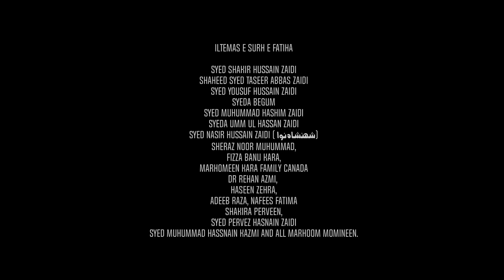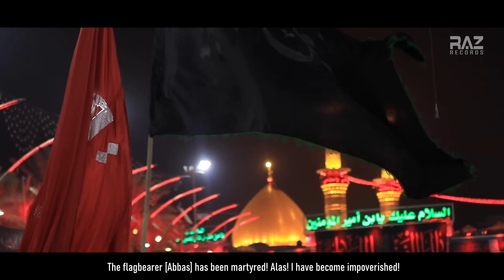Nohay 2023 | Qatal Alamdar Hogaya | Syed Raza Abbas Zaidi | Muharram 1445/2023 | Mola Abbas Noha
Kalam Title | Qatal Alamdar Hogaya
Recited By | Syed Raza Abbas Zaidi
Poetry By | Zeeshan Abidi
Composition | Syed Raza Abbas Zaidi
Chorus By | Rizwan Mirza & Team
Special Thanks | Naveed Zaidi (GFS Builders ) Navaid Raza , Muhammad Husnain , Zain Raza , Hunain Raza , Husnain Raza , Syed Taseer Raza , Sawant Ali , Zairek Ali
Translation | Taqi Raza (USA) , Aazeen Syeda
Video Editing | Tna Production Ali Arman
Label | RAZ Records
Digital Partner | MobiTising
Cover Design By | Yawar Abbas Damani
Audio Recorded | Hasaan Qurashi
Master/Mixing | Omar Qurashi ODS Studio
Album | 2023 / 1445 H
Nohay Links
NOHA LYRICS

Zainab (as) Ke Nazar Fizza (as) Per
Fizza (as) Ke Nazar Hussain (as) Per
Hussain (as) Ke Nazar Alam Per
Alam Gira Hussain Gir Gaye
Fizza Giri Zainab Giri
Gonjhe Maqtal Main Yay Hussain Ke Sada

Haye Hum Ghareeb Hogaye
Qatal Alamdar Hogaya

Shair Jesa Bhai Tha Mera

1) Hum Ko Yay Gham Hai Tumko Sahara Na De Saky
Aysy To Koi Bhe Na Gira Jesy Tum Giry
Ghoray Se Girtay Howy ( Haye Alamdar )
Bazo Nahi Thy Tere ( Haye Alamdar)
Kisne Sambhala Tujhe ( Haye Alamdar)
Chahra Tera Zakhmi hogaya

2) Socha Nahi Tha Aysy Pukaro Gay Tum Mujhe
Arman Tha Lahad Main Utaro Gay Tum Mujhe
Yaad Hai Bachpan Hamain ( Haye Alamdar)
Nazoon Se Pala Tmhain ( Haye Alamdar)
Aje Meri Gode Main ( Haye Alamdar)
Bhai Tera Dum Nikal Gaya

3) Doba Howa Laho Main Wo Dekhy Ge Jab Alam
Piyasi Sakina Kesy Sahay ge Tmhara Ghum
Bethi Hai is Aas Pe ( Haye Alamdar)
Pani Chacha Laingy ( Haye Alamdar)
Kesy Bataon Usay ( Haye Alamdar)
Mary Gaye Nehar Pe Chacha

4) Abbas Teri Behnain Tery Gham Main Royin Ge
Soti the tere Ghum Se Jo Ankhain Na Soyinge
Behnon Ko Yay Maan Tha ( Haye Alamdar)
Zinda Hai Bhai Mera ( Haye Alamdar)
Dhondain Ge Chahra Tera ( Haye Alamdar)
Mar Dega Unko Gham Tera

5) Tum Jantay Thy Hum Main Nahi Hai Yay Hosla
Lasha Bhe Apna Tumne Uthane Nahi Deya
Itne Ijazat To De ( Haye Alamdar)
Bazoo Utha Lon Tere ( Haye Alamdar)
Kesy Samaiton Tujhe ( Haye Alamdar)
Tu Kahn Kahn Bikhar Gaya

6) Uthte Howy Hussain Se Utha Nahi Gaya
Aoo Hamain Sahara Do Akbar Se Yay Kaha
Chor Ke Lasha Uthay ( Haye Alamdar)
Khaimon Ke Janib Chaly ( Haye Alamdar)
Kahtay thy Sir Peet Ke ( Haye Alamdar)
Dekh Aye Zameen e Karbala

7) Khaimon Main Aaky Shah Ne Zainab Se Yay Kaha
Dharas The Jis Ke Dum Se wo Abbas Mar Gaya
Sun ke Yay Aah o Fughan ( Haye Alamdar)
Kehny Lagi Bibiyan ( Haye Alamdar)
Chor Gaye Tum Kahn ( Haye Alamdar)
Kon Ab Bachaye Ga Rida

8) Ghazi Ke Lash Laye Hon Jesy Shah e Zaman
Aysy Alam Ko Dekh ke Lipti the Her Behan
Dekh Ke Apni Rida ( Haye Alamdar)
Behnon Ne Rokar Kaha (Haye Alamdar)
Hum Se Juda Hogaya ( Haye Alamdar)
Bain Thy Zeeshan Aur Raza
Copyright strictly prohibited
© Copyright Information: